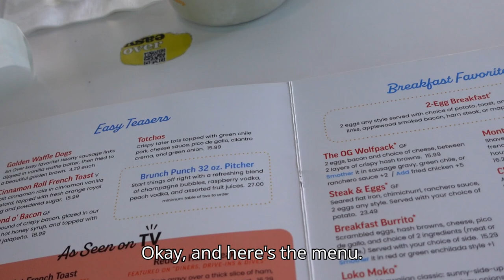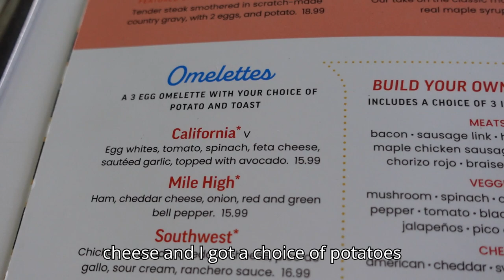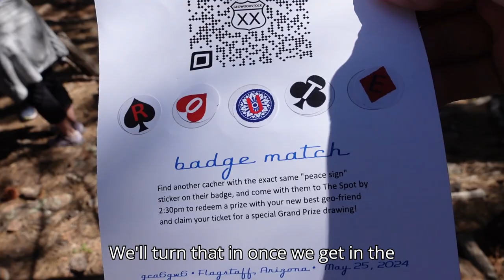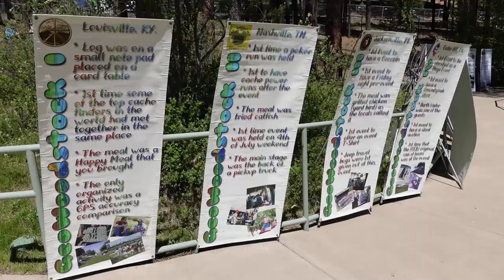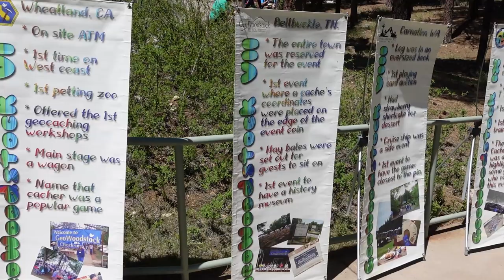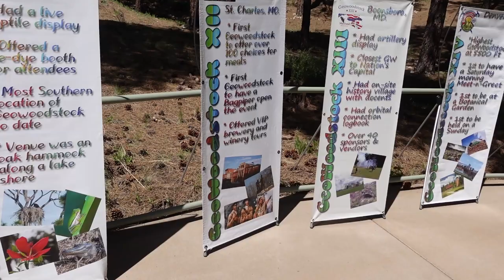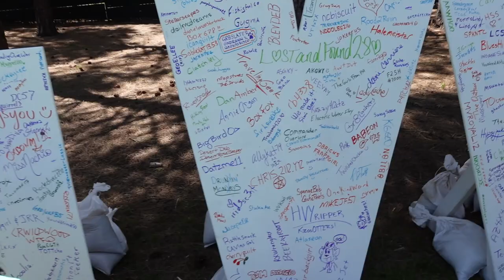Unforgettable Geowoodstock XX: Celebrating with 3000 Friends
Join us as we celebrate Geowoodstock XX with 3000 friends! This unforgettable party is filled with fun, games, and geocaching adventures. Don't miss out on the excitement!